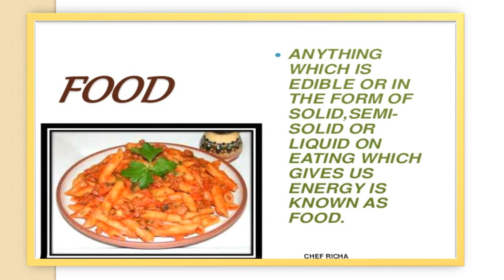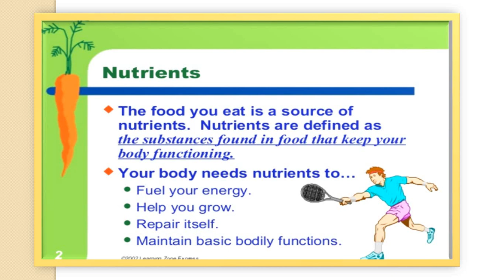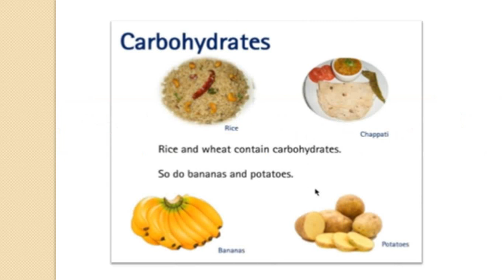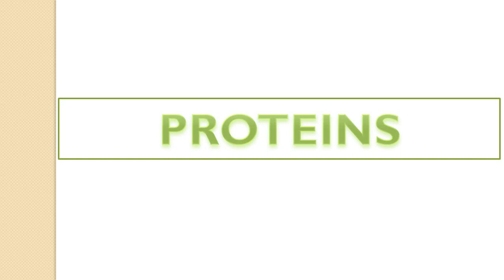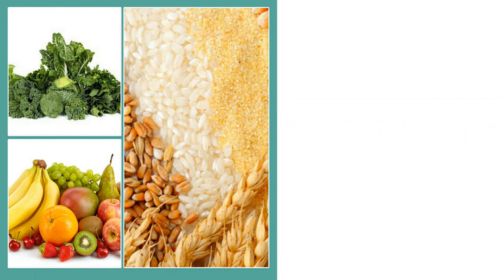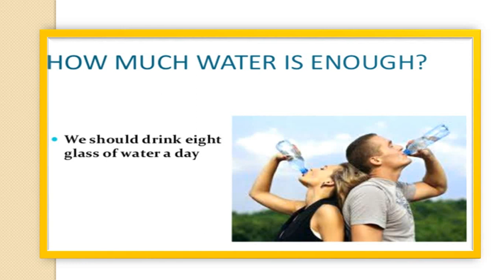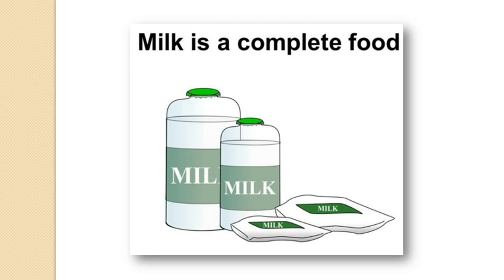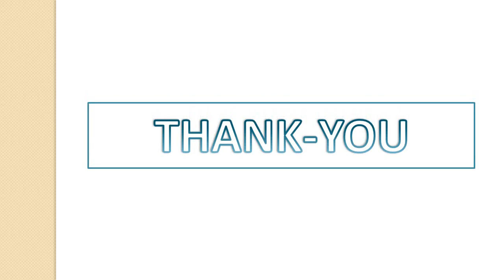Class-4 | Science Chapter - Human Body : Food We Eat (Part 1)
Science Chapter - Human Body : Food We Eat (Part 1) for Class 4th